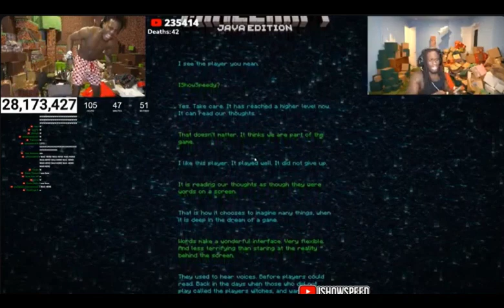IShowSpeed and Kai Cenat finally beat minecraft | FULL FIGHT IN THE END